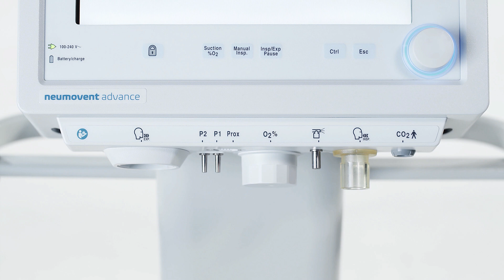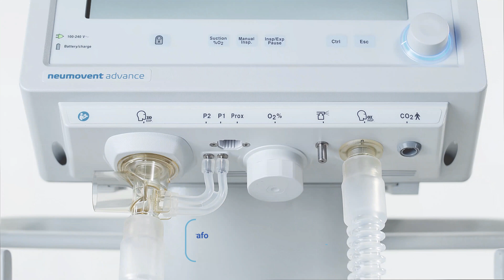TECME | Descripción del respirador | Bloque inferior de conexiones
En estos videos se realiza una descripción general del respirador, y se detallan los componentes de la parte frontal y trasera, como así también sus respectivas conexiones.